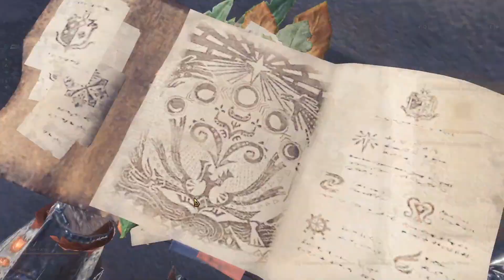Архизакаленный Намиэль - Monster Hunter World: Iceborne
Небольшой гайд по относительно легкому убийству АТ намиэля.